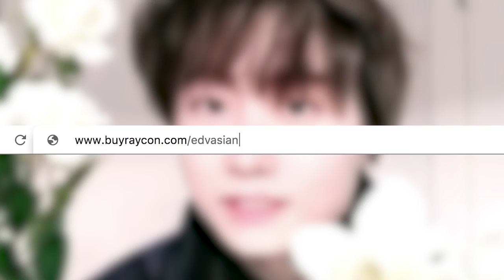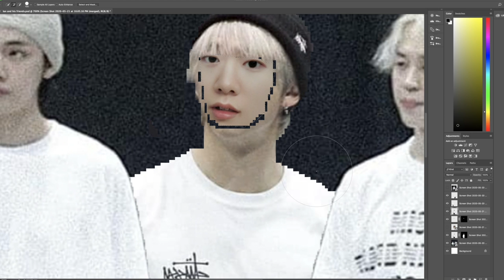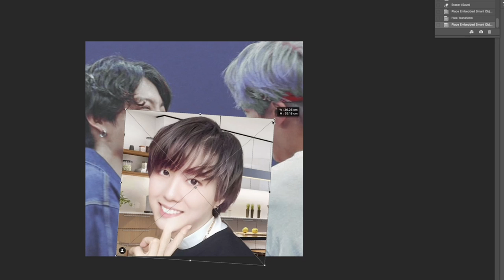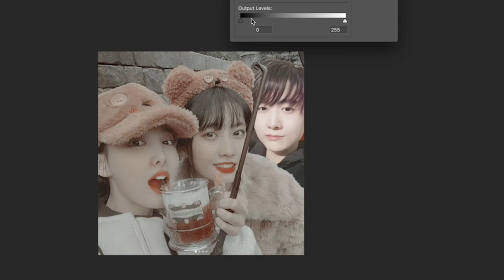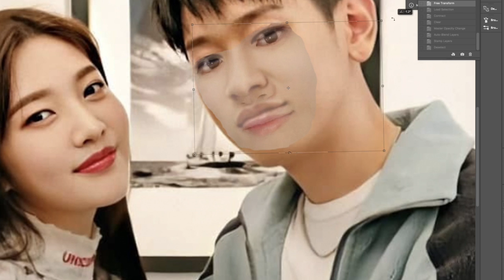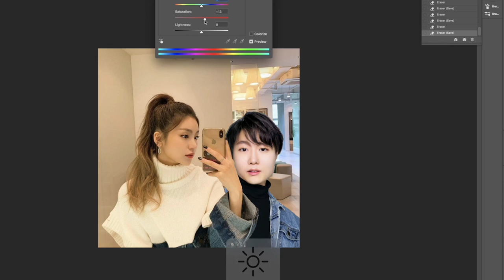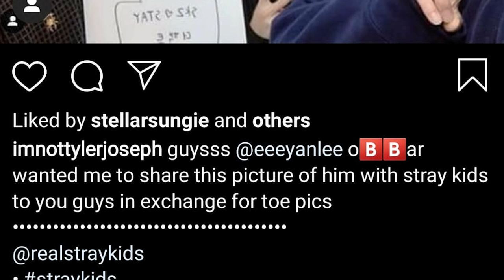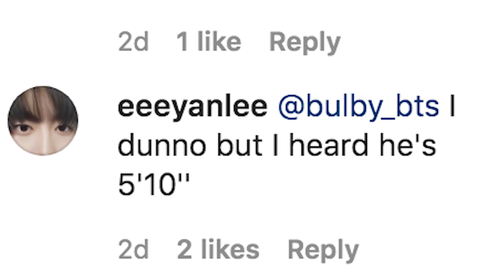I Photoshop myself into K-pop Idol photos as a Fake idol trainee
if you guys couldn't tell.. graphic design is my passion lol

So to make ian lee’s existence more believable I decided to have him take some cute selcas with his idol friends, being a social butterfly is a talent and ian is very popular among jyp artists! he should get back to training though since they’re all rooting for his debut, by the way I don't think I should do any more photoshop challenges because they're about to send me a DM for making their software look bad lmao, I Photoshop myself into K-pop Idol photos as a Fake idol trainee,